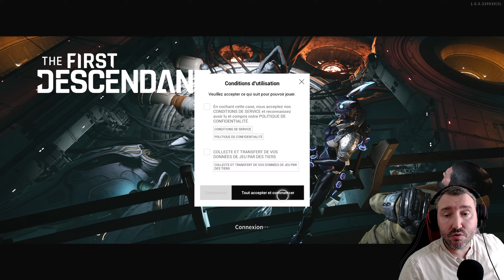Avec THE FIRST DESCENDANT la XBOX ONE X nous prouve que l'Unreal Engine 5 est accessible !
Unreal Engine 5 sur Xbox one X c'est possible et même hallucinant avec The First Descendant ! On voit ça ensemble

💻 Mon Setup 💻

Consoles :
➤  Xbox Series X / Xbox Series S / Xbox One X / Xbox 360

Matos :
➤ PC HP Pavilion Gaming (Pour les enregistrements)
➤ Écrans : Samsung Odyssey G5 (1440p) / HP X27 (1080p)
➤ Micro Razer Serein Mini
➤ Caméra Logitech StreamCam
➤ Boitier de capture Elgato HD60x
➤ Casque sans fils XBOX officiel / HYPER X Cloud Alpha